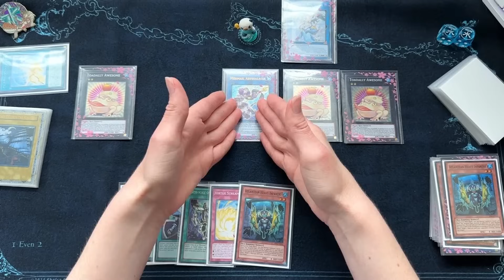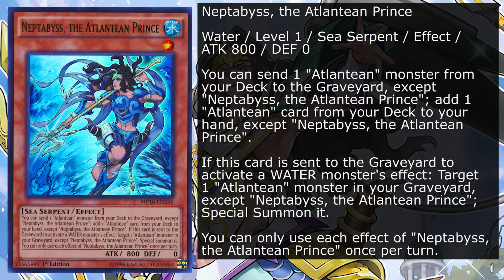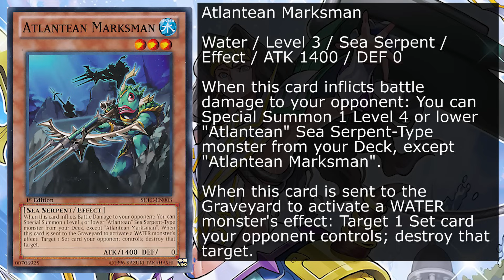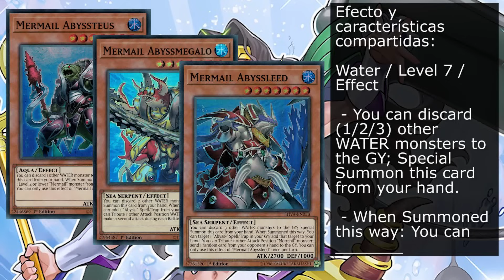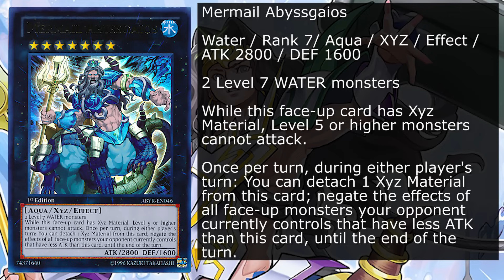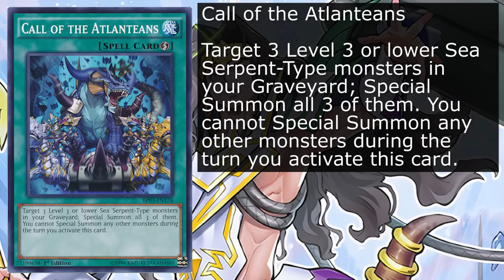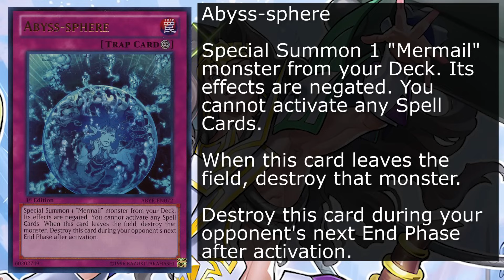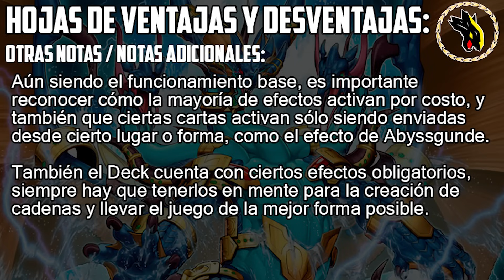Yu-Gi-Oh! Mermail Atlantean: Análisis, cartas de soporte, futuro y opinión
EL MEJOR DECK DE AGUA RECIBIÓ SOPORTE Y POR FIN DESPERTÓ. Sólo no utilicen Dimension Shifter, por favor

Estampas de tiempo:
0:00 Intro
0:54 Introducción e información general
2:59 Todas sus cartas: efectos, importancia, razones y ratios
28:51 Plan de juego y listas
29:51 Ventajas y desventajas
35:19 Motores y cartas de complemento
44:45 Notas y comentarios finales

¿Buscando cartas? Todas mis cartas sueltas las consigo en Sophie's Place. Entra a